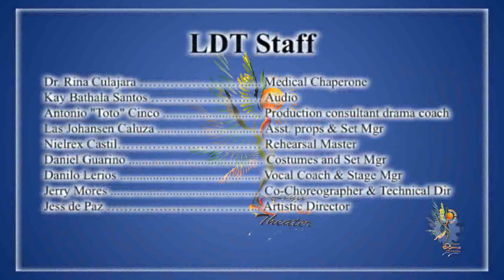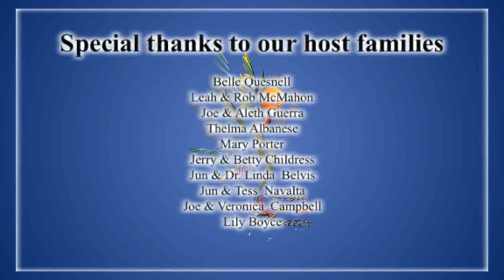Letye Dance Theater; A Working-Vacation San Antonio 2014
This video montage highlights the members of the Leyte Dance Theater company visiting various areas around San Antonio Tx.

Dr. Erlinda & Mr. Jun & Belvis
Mr. & Mrs. Mendel Martin and
Mr. & Mrs. Chris Rippetoe
Friends of Filipino Express (Caldo For A Cause Committee)
Karilagan Philippine Cultural Group
Philippine Nurses Association (PNASA) - Mrs. Gertrude Umaming (President)
San Pedro Clinic - Dr. & Mrs. Salvador Baylan
TBU Tax Services - Mr. Ding & Mrs. Tessie Ucab
The Alamo Asian American Chamber of Commerce

Dr. & Mrs. Jesus Evangelista
Dr. & Mrs. Alberto Pie
Dr. & Mrs. Sal Pino
Dr. Joseph & Dra. Angie Gabatin
Dr. & Mrs. Ted Jaceldo
Dr. & Mrs. Antonio de la CruzMr. & Mrs. Rene Ona
Mr. & Mrs. Jake Richards
Mr. & Mrs. Dominic Manaligod
Mr. & Mrs. Jose Baling
Mr. & Mrs. Frank Domingo
Ms. Maria Delia Olney
Premier Home Health Agency & Hospice Care

Dr. & Mrs. Peter Petroff Mr.
Dr. Lily Brown
Ma. Armi, Daniel & Steven Wallace
Major & Mrs. Uldarico Mate - Tacloban City
Mr. & Mrs. Ares Bastillas
Mr. & Mrs. Noel Algibe
Mr. & Mrs. Erron Lee Goodwin, Jr.
Mr. & Mrs. Fred Fisher
Mr. Levy & Dra. Lillian Nojadera - Honolulu, HI
Mr. & Mrs. Larry Raper
Mr. & Mrs. Romeo Gatmaitan
Mr. & Mrs. Mario Nazareno
Mr. & Mrs. Richard McGreehan
Mr. & Mrs. Ralph Stevens
Mr. Jose Rainier Virgino & son
Mr. & Mrs. Gerald Lopez
Mr. & Mrs. Carl R. Harris
Mr. James Graham & Jo Crisostomo
Mrs. Irene Wright - PWA President
Mrs. Jun Navalta Mr. & Mrs. Burton Crow
Mrs. Leah Kaczmarek
Mrs. Christie Emerson
Ms. Minda Reeve - PWA Founder
Ms. Anna Bishop & Terry Morris
Wootz Asian Cuisine

Thank you for hosting
Brennan High School Yearbook Staff 2014
Mr. Marquez - Principal
Mr. Trimble - Vice Principal
Mr. DeHoyos - Fine Arts Coordinator

The LDT Committee of San Antonio expresses our deep
gratitude and appreciation for your support.
We hope you enjoyed the show.
Alma Briones de Paz Leah Tejero-McMahon Betty Coper-Childress Yoly Mate-Moy

Welcome  Speeches
Mr. Ron Nirenberg
Councilman, District 8

Ms. Elva  Adams
President, The  Alamo Asian American

Acknowledgements
Sichan  Siv,  Former  US  Ambassador, United Nations

Mayor Julian Castro

Councilman  Ron Nirenberg

Ms.  Laura  Allison
Founder,  Organization Filipino Texas

Ms.  Angelica Docog
Executive  Director , The  Institute of Texan  Cultures

Mr. Robbie & Mrs. Melinda Rodriguez,
Welcome Party Dinner Hosts

Philippine Dance Ensemble of San Antonio

Special thanks to our host families
Belle  Quesnell
Leah & Rob  McMahon
Joe & Aleth  Guerra
Thelma Albanese
Mary Porter
Jerry & Betty Childress
Jun & Dr. Linda  Belvis
Jun & Tess Navalta
Joe & Veronica Campbell
Lily Boyce

Transportation Support
Mrs. Maryann Davis
Mrs. Lisa Kearns

Filipino Express Caldo for a Cause Committee
Chris & Beth Javier, Morris & MaryAnn Davis,
Fr. Ernest Palaming, Edison Diloy  & Jun  Horario

Ushers
Brennan HS Yearbook & Newspaper  Staff
Aleth Marie Guerra
Belle Quesnell
MaryAnn Davis
Lisa Kearns
Eileen McMahon

Stage lights support
Brennan Theater Crew

Mrs. Betty Childress
Ms. Eileen Teves, KENS 5 Good Morning San Antonio
Television Host

Program
Aimee  Marie Jeeves & Sonny Mijares

Thanks Laura Allison for connecting LDT with the city council.

In response to the destruction caused by Typhoon Haiyan, the owners and patrons of the Filipino Express Restaurant created a committee titled, Pamaskong Arroz Caldo For A Cause.
The Pamaskong Arroz Caldo For A Cause committee decided to collect donations, host a Local Variety Show, then ship all products and proceeds to the Philippines.

Because of tremendous community donations, the Caldo committee was able to package and ship 60-plus boxes to Tacloban Philippines and surrounding areas. In addition to the 60-plus boxes, the Pamaskong Arroz Caldo For A Cause 13 December Variety Show, collected $500 dollars. The Caldo committee is donating the $500 dollars to the Leyte Dance Theater Company.

The Pamaskong Arroz Caldo For A Cause committee hope this small token will help in the recovery of your Tacloban region.

Except for the city hall segment this video was shot with an LG-769 cell phone, (& they said a video can't be made with a cell). Sorry for the jittery picture & low resolution, but my primary computer is broken.